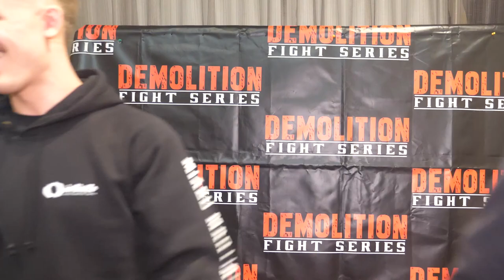Harry Webb - the Importance Of 3 Amateur CHAMPIONSHIPS, Eternal 75 Victory & Professional Goals.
Ballarat Boy 'The Human Highlight' Harry Webb talks his extensive 5-0 amateur career that involved winning 3 championships and how it helped him in his pro debut win at Eternal 75 against the highly skilled Ollie Scmidt out of City Kickboxing. He talks who he wants next and what's next when it comes to his MMA journey. Harry spent his entire amateur career fighting for Demolition Fight Series in Melbourne Victoria.